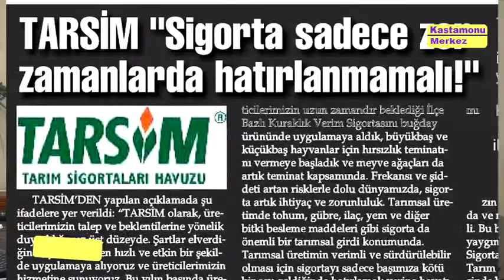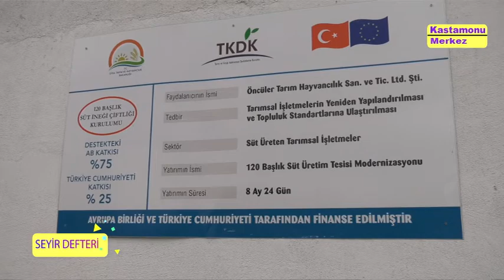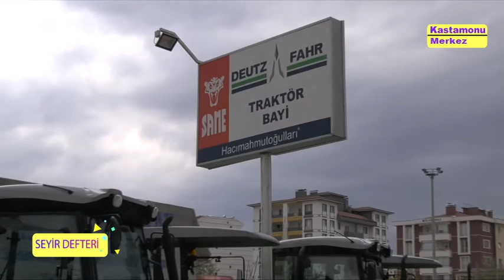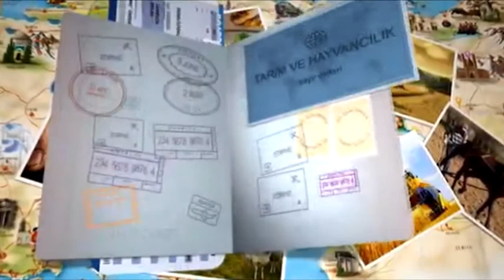Seyir Defteri Kastamonu Bölüm 1